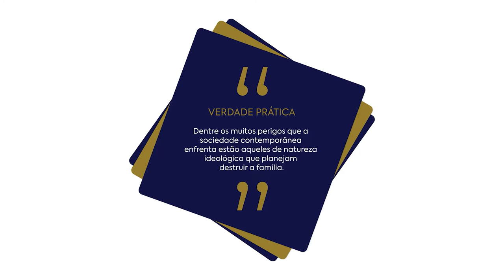Lição 06 - A Sutileza das Ideologias Contrárias a Família | LIÇÕES BÍBLICAS